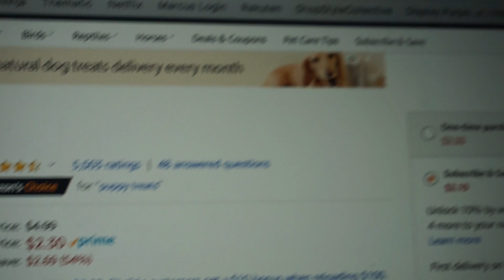SANE + HEALTHY during QUARANTINE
Sane + healthy during quarantine vlog! Showing you guys what Ive been up to. I hope you all are staying healthy and safe during this time.

↓ ↓ SAY HI ON SOCIAL  ↓ ↓

PHOTOGRAPHY IG: andreamendezphotography
POSHMARK : Avallejo023

Sony Alpha 5100 Camera
Sony Lens